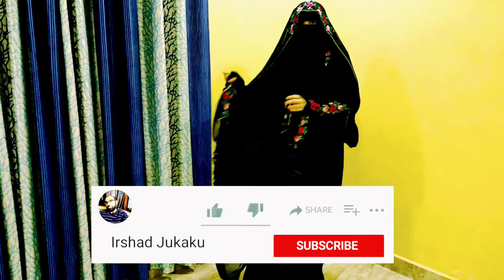New Bridal Abaya | Dubai Fashion | Abaya Designing